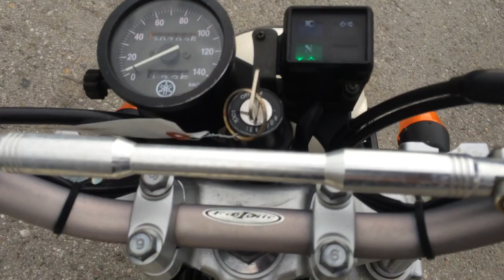B7036 YAMAHA TW225